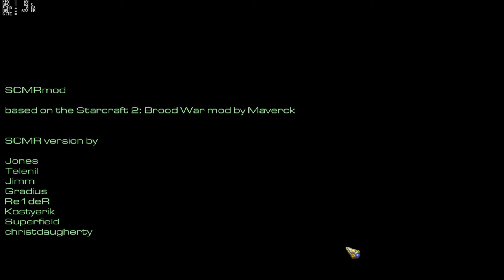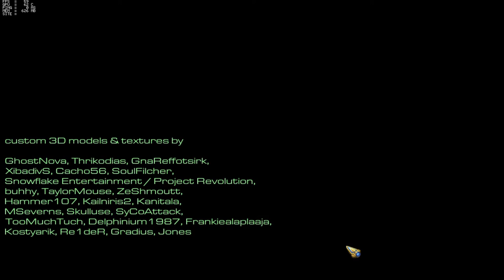StarCraft Mass Recall - Episode 3 - Mission 10 - Eye of the Storm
Episode III - The Fall 10 - Eye of the Storm